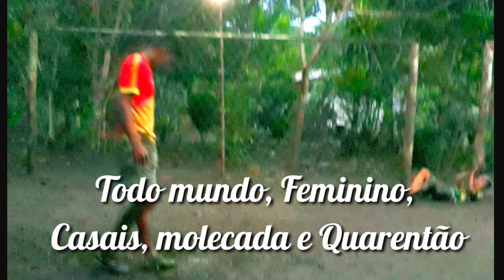Gabson vs Saulo